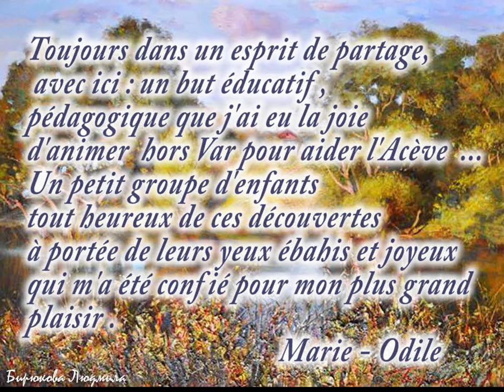Rencontre avec une famille de Cygnes dans le Contrefort des Cévennes